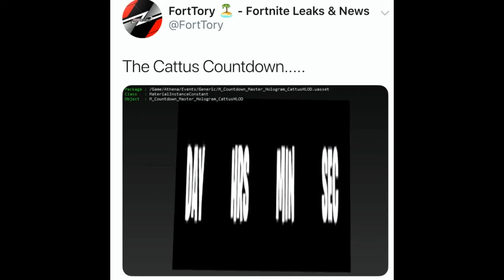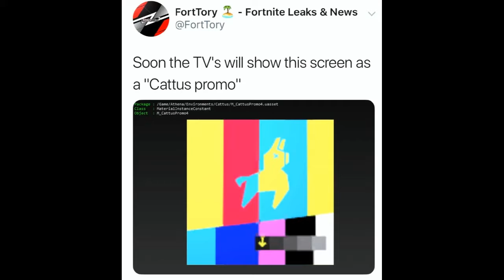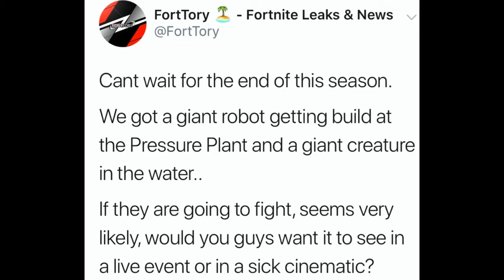HOW Season 9 Will END... (NEW Map, HUGE Live Event & Storyline) How Season 10 Will Begin! | Fortnite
Im NickArg

Hello! This is HOW Season 9 Will END... (NEW Map, HUGE Live Event & Storyline) How Season 10 Will Begin! | Fortnite

In this video, I showed you guys and explained how Season 9 of Fortnite Battle Royale will end and how Season 10 will start! There will be a huge event happening (Cattus & the giant robot) and most likely a brand new map coming & STORYLINE GOES CRAZY will be ending Season 9 and bringing in the beginning of Season 10... I Hope You Guys Enjoy This Video!!

Im NickArg